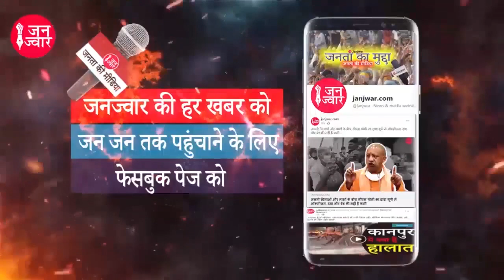Uttarakhand cabinet minister Banshidhar Bhagat Viral Audio II honeytrap Scandal II BJP honeytrap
चुनावों से ठीक पहले बंशीधर भगत का हनीट्रैप का कथित आडियो वायरल, रंगीनमिजाज और अश्लील बातचीत कर रहे महिला से, डाकबंगले में आने की कर रहे बात, जनज्वार इस आडियो की सत्यता की पुष्टि नहीं करता, यह किसी सोर्स के माध्यम से हम तक पहुंचा है.